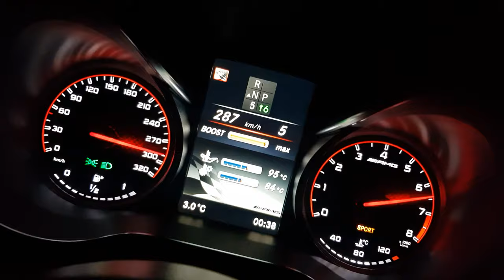AMG C63 s 205 Limo 30-306kmh Acceleration - schnellst mögliche V-Max Codierung! Kein Tuning!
Mercedes-Benz C63s W205 Limousine 30-306kmh = schnellste V-Max Codierung !
Kein Software Tuning . Komplett Serie!
Leergewicht mit 2⅔ Tankinhalt 1700kg.